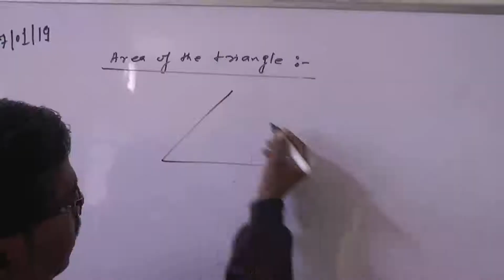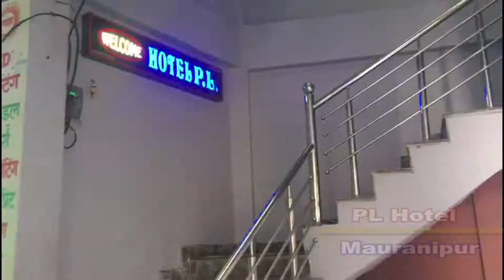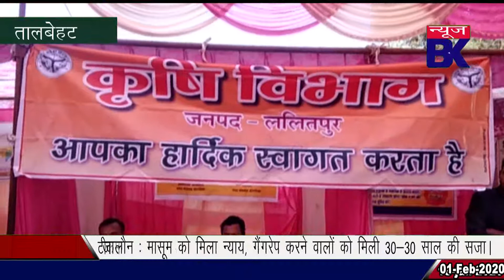सूचना एवं प्रसारण मंत्रालय की झांसी इकाई द्वारा स्कूली छात्र-छात्राओं को किया जा रहा है जागरुक।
report : Manoj jain